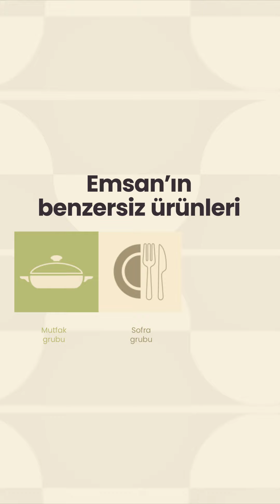1973'den Bu Yana Emsan'ın Emsalsiz Yolculuğu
1973'de Emsan'ın Emsalsiz Yolculuğu
1890'de çelik tencere üretimine başladı. Pişirme, sofra ve gıda hazırlama ürünleri de eklenerek ürün yelpazesini büyüttü. Daha şık, daha kaliteli ve daha yenilikçi olma vizyonuyla gelişimini sürdürmeye devam etti. 2018 yılında yurt içinde ve yurt dışında mağaza sayılarını arttırarak sınırlarını aştı.
Çelik tencereden çaydanlığa, yemek takımlarından mutfak gereçlerine, porselen ürünlerden elektrikli ev aletlerine 2000'e aşkın ürünle nesilden nesile her sofrada, her mutfakta...

Şıklık, zarafet ve mutluluk Emsan'ın en büyük ilham kaynağı. Bu ilhamı koleksiyonlarına yansıtarak sofralara hayat veriyor. Emsan'ın önceliği mutfaklarda ve sofralarda herkesi daima güvende hissettirir. Sağlam, güvenilir ve şık tasarım ve çözümlerle nesilden nesile emsalsiz anlara eşlik etmek. Emsan bilir ki el lezzeti anneden evladına geçer. O eller büyür lezzeti emsalsizleştirir. Dünden bugüne, bugünden yarına aile bağlarını, ağırlama geleneğini, mutfakta yaratıcılığa ve lezzete verdiği değerle bu emsalsiz yolculuğa eşlik etmek için var. Nesilden nesile aktarılan mutfak bilgisi, görgüsünü, yöre yöre değişen usulleri, pişirme ve sofra grubuyla taçlandırmayı görev bilir. Türkiye'nin çelik ürünleri ve ev eşyalarının öncü markası Emsan, her geçen gün büyüyor ve 50 yıllık deneyimin emsalsiz parçası olmak isteyen yatırımcılarını bekliyor.